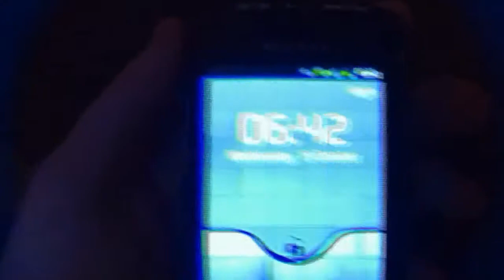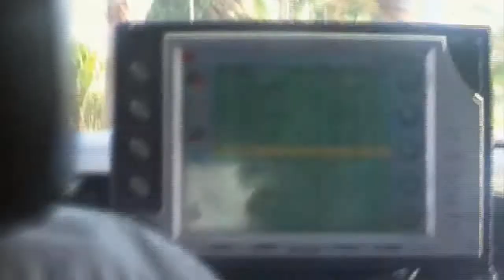Travelling And Hotel Room || Spain Vlog Day 1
FutCoinsWorldwide